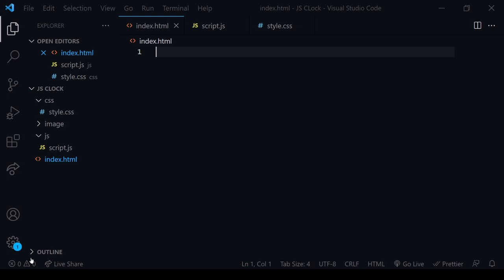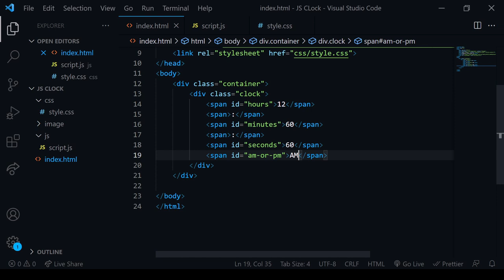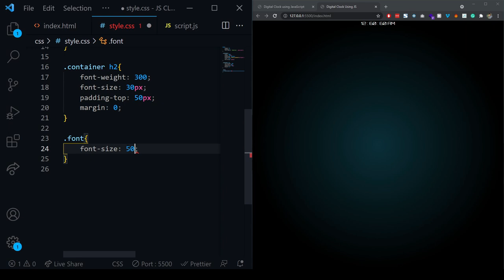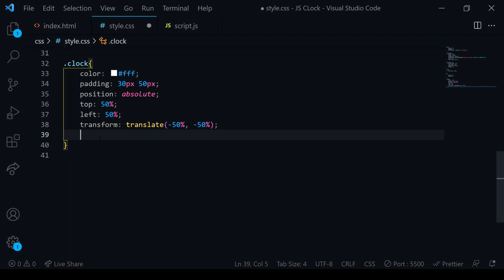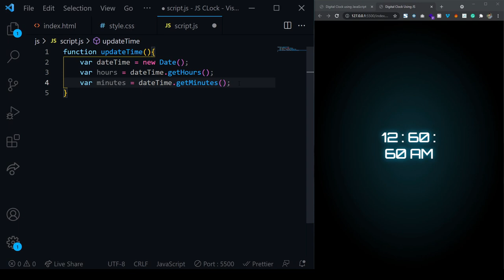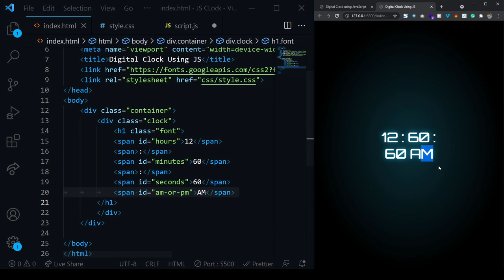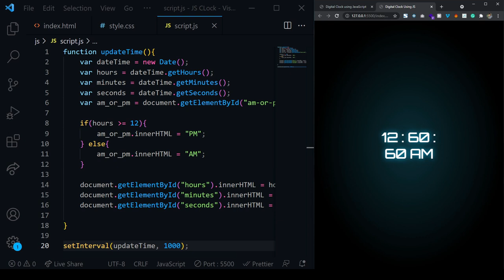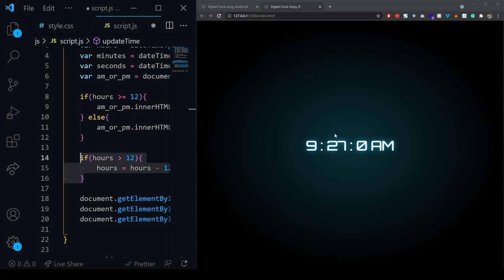Digital Clock Using Javascript - Hindi